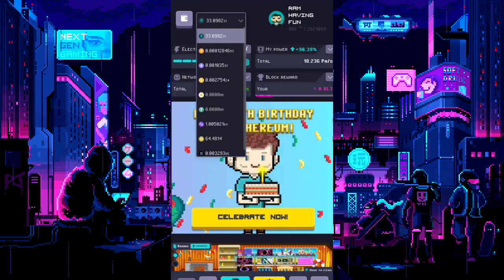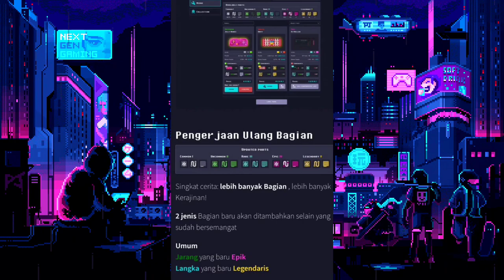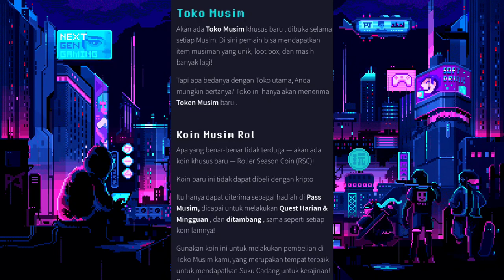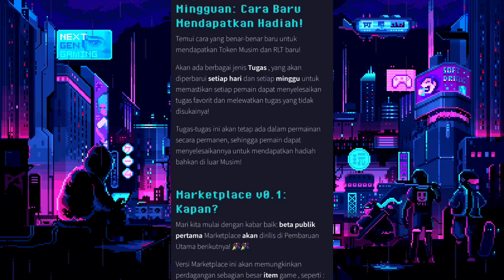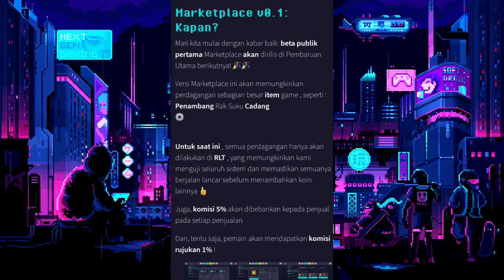ROLLERCOIN | COMINGSOON BIG UPDATE AND RILIS MARKET PLACE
Hallo sobat crypto ! disini rollercoin akan update besar besaran terhadap situs mining simulator , dan banyak update yang akan terjadi dengan kedatangan season 6 jadi stay tune terus untuk perkembangan terbaru disini